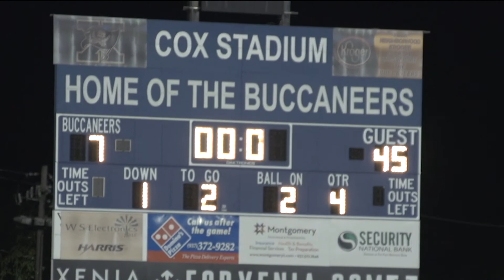Payback!! Beavers Dominate Xenia 45-7 28Aug2015 (HD)